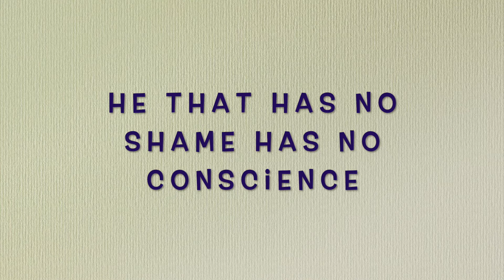Finished work : MPC 1/24 Chrysler Imperial Convertible Roadster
Model : 1/24 Scale Chrysler Imperial Convertible Roadster
Kit Manufacturer : MPC